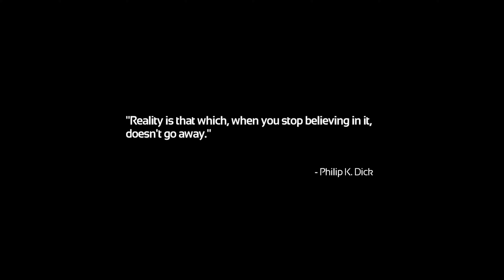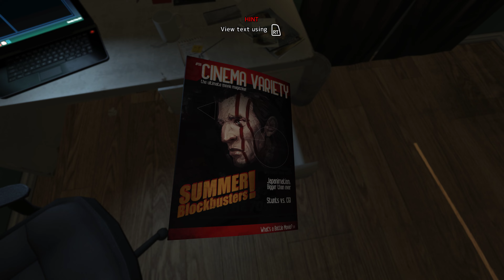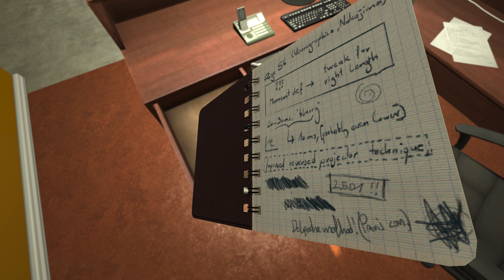Soma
Soma playthrough Chapter 1